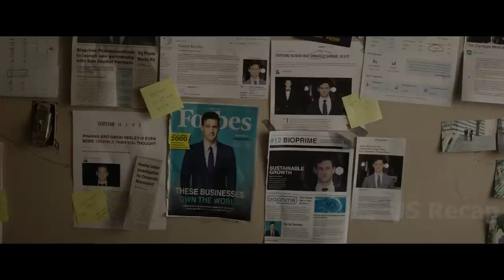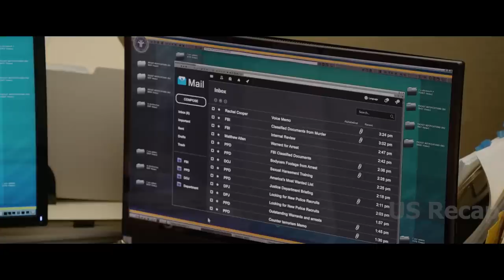After his wife's death, he became an unstoppable killing machine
Title: Sweet girl (2021)
Jason Momoa as Ray Cooper, Isabela Merced as Rachel Cooper, Manuel Garcia-Rulfo as Amos Santos, Adria Arjona as Amanada Cooper, Amy Brenneman as Diana Morgan, Justin Bartha as Simon Keeley, Raza Jaffrey as Vinod Shah, Lex Scott Davis as FBI Detective Sarah Meeker, Nelson Franklin as Martin Bennett, Reggie Lee as Dr. Wu.